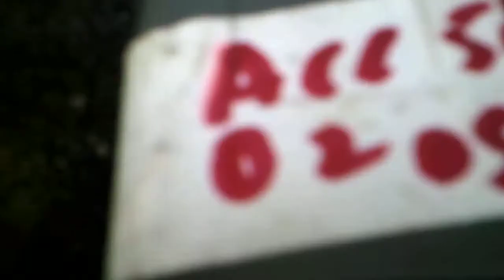HYUNDAI ACCENT SEATBELT FEMALE ANCHOR DRIVER FRONT 07788554106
breaking car for parts
Sale is for one part only but we are breaking this car and most parts available. There are various ways to buy parts.You can go on our website and buy the part.You can phone us on any of these numbers and book the order over phone.We preffer Paypal but do accept all major cards.Only restriction with the cards is that if you pay by credit card,the delivery can be made to you only and not on any other address.
Hot line 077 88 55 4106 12 hours a day 7 days

You can aslo collect from us with advance booking
UNIT 52
BIZ SPACE BUSINESS PARK
OPPOSITE RONALD ROAD
BORDESLEY GREEN ROAD
(NEXT TO BORDESLEY GREEN GIRLS HIGH SCHOOL)
BIRMINGHAM
B9 4TR
you can also get quotation of any part you need by contacting us via email.Our Company detail email and phone numbers can be found on google.
If you put on google
sam auto part
It will give you all the information you need.
Once we receive your part request
we will then you send price and availability
please mention the year and cc of your
car while sending any inquiry
We can send you pictures of the part as well
This can be either on your email or it can be posted on website
we specially deal with Hyundai,Honda and Suzuki
parts.Replacement parts at competetive price are our objective
We deliver all over UK and Worldwide.But Worldwide shipping is only if it is discussed in advance with getting proper quotation
from us.
All parts sold are with money back gurantee and the parts sold
conatin paint signature which means that we are responsible
for good condition and working of the part and in case it is
mismatched or anything wrong it can be returned and full refund
is given.
In order to avoid in any difficulty always mention the registration number of the vehicle for which you need the part.In case registration number is not available ,make model engine capacity and year can be sent in order to get correct part.
Most parts are dispatched within 24 hours ,however engine ,gearbox and other technical parts are sent to our diagonostic centre first to check the proper working and hence the time taken is longer .

We are long time eBay seller with very high
positive feedback and accept online
You can pay by card or cheque as well.

Visit by appointment only.
the address is
UNIT 52 BIZ SPACE BUSINESS PARK
OPPOSITE RONALD ROAD
BORDESLEY GREEN ROAD
BIRMINGHAM
B9 4TR
SAM AUTO PARTS
providing
Best quote in Town